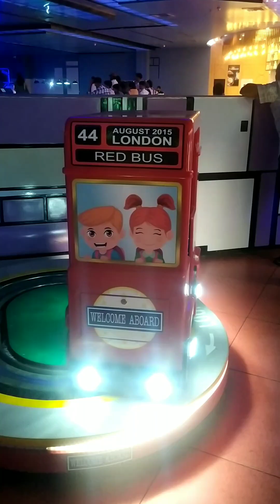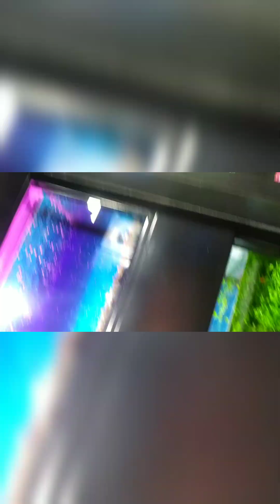കൊച്ചി ലുലു മാൾ#kochi lulumall@